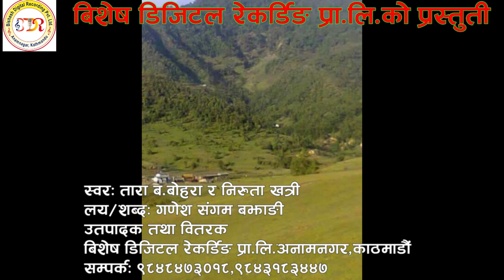New Deuda Song | Machhu Pradeshaika Kuna- Tara Bdr. Bohara & Niruta Khatri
Title:Machhu Pradeshaika Kuna
Singer: Tara Bdr. Bohara & Niruta Khatri
Lyrics: Ganesh Sangam Bajhangi
Arranger: Bijay Thapa

Model:
Camera:
Edit:
Direction:

Category
Entertainment
License